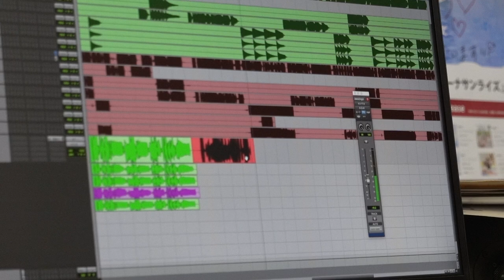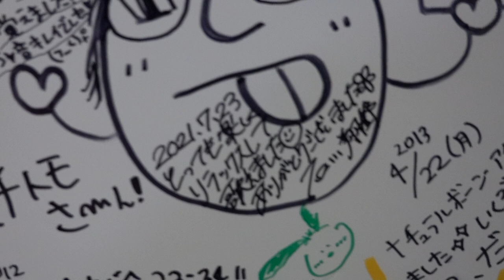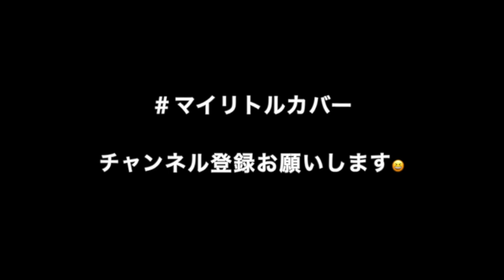-メイキング- 石川翔鈴の家族はガチだった！家族で上京物語？！レコーデング風景からMV撮影まで。作品に取り組む姿勢にスタッフ全員、感動、、、、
石川翔鈴という一人の表現者は、明確な目標を持って日々を過ごしていた。
それは小学生から揺るぎのないもので、まだまだ発展途上だが将来への可能性を感じた。
現場での挨拶や、裏方への興味。役作りのためにわざとメイクを、かなり薄くほぼすっぴんに近い状態で作る。石川翔鈴は言った「薄いほうがリアルじゃないですかー」と。
僕らスタッフは感動した。泣いた。全米も泣いた。
よりリアルでいい作品を作る為なら、かわいい自分を捨ててもいいと言える心構えに。
この子が将来ドラマや映画で女優さんとして活躍する日がくることを心から願っている。

「115万キロ」って何の長さ？
115万キロというのは、「君」との思い出を記録する一生分の長さなのです。
実は、映画の撮影などに使われるフィルムは1秒間記録するのに約457mmの長さのフィルムが必要です。
これが115万kmの長さ、、、計算すると約80年分。
80年というと、だいたい人の寿命の平均と言われている長さです。
つまりこの楽曲のタイトルは、「一生分のフィルム」ということを表しています。
君との思い出を逃さないよう、一瞬一瞬を一生分記録するということなのです。
素敵！

場所協力：
ゲキチャップ　スタジオクリームソーダ

「MY LITTLE COVER（マイリトルカバー）」は、インフルエンサーをはじめ様々な方に名曲をカバーして頂き、MVまで撮影するYouTubeチャンネルです。